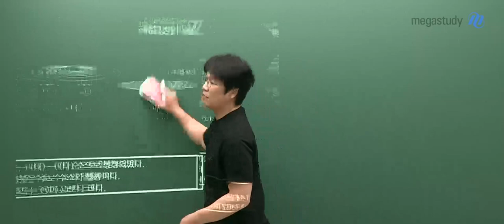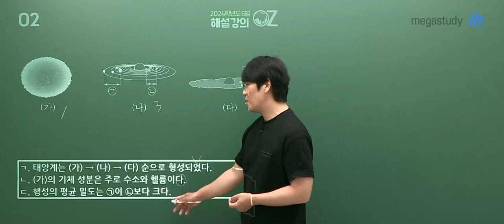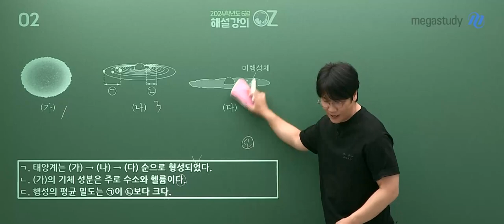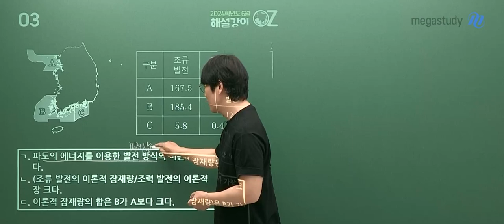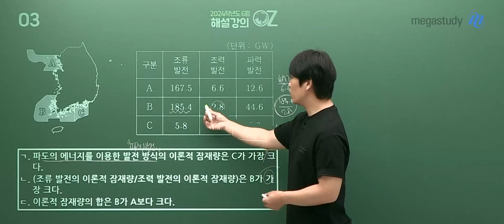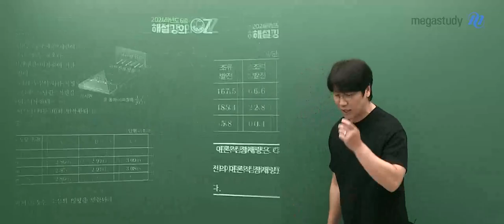[메가스터디] 지구과학 오지훈쌤 - 2024학년도 고3 6월 모평 지구과학ll 해설강의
지구과학 오지훈 선생님의 2024학년도 고3 6월 모평 지구과학ll 해설강의 영상입니다.